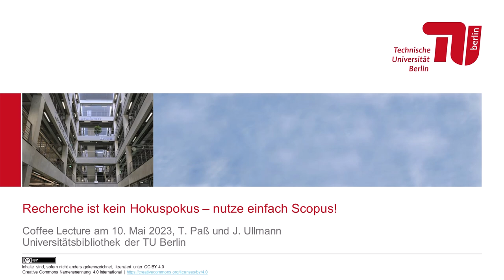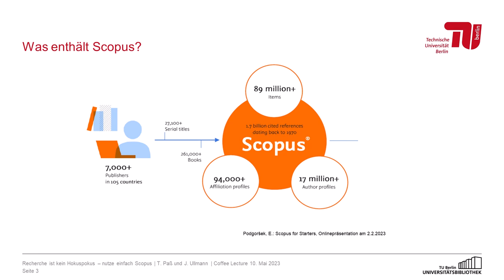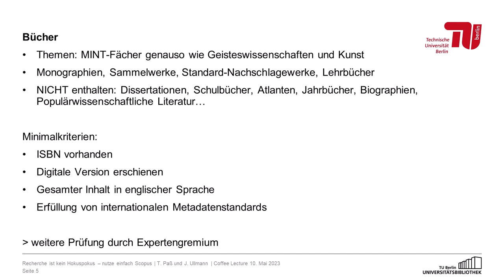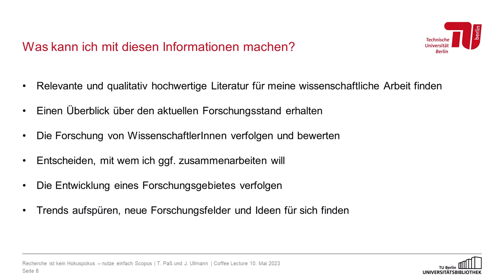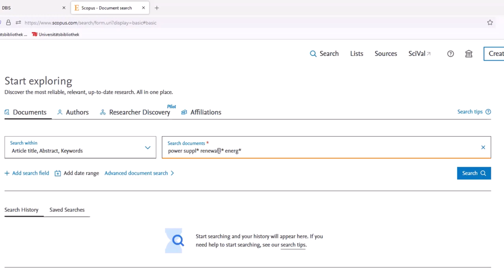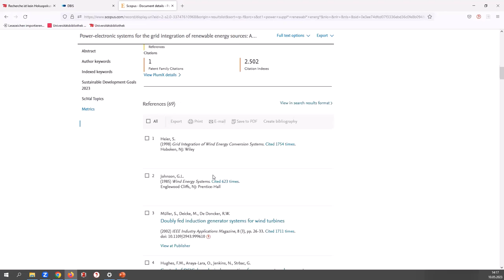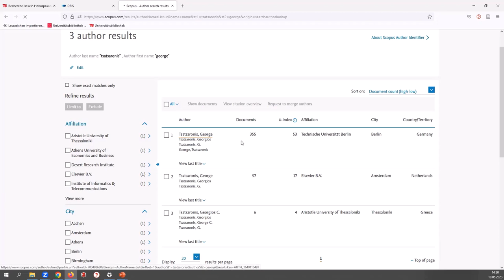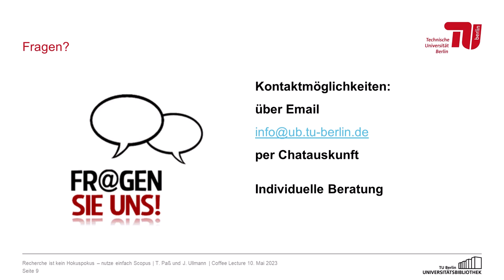Recherche ist kein Hokuspokus – nutze einfach Scopus! - Coffee Lecture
Dieses Video ist eine Aufzeichnung der Coffee Lecture „Recherche ist kein Hokuspokus – nutze einfach Scopus!". Die Coffee Lecture fand am 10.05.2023 als Hybrid-Kurs der TU Berlin Zentralbibliothek statt.

00:35 - Scopus – was ist das?
01:37 - Was enthält Scopus?
02:55 - Wie wird der Inhalt für Scopus ausgewählt?
05:56 - Bibliometrie in Scopus
09:27 - Was kann ich mit diesen Informationen machen?
10:12 - Wie finde ich Scopus auf der TU Webseite? Wie kann ich darauf zugreifen?
11:48 - Recherche in Scopus
15:42 - Zugriff auf den Volltext
17:00 - Recherche über Keywords
17:32 - Die Funktion "Analyse search results"
18:06 - Suche nach Metadaten von Autor*innen
19:48 - Suche nach Forschungsstandorten zum Thema
21:41 - Kontaktinformationen
22:09 - Fragen & Antworten

Infos zur Nutzung von Online-Ressourcen und zum VPN der TU Berlin